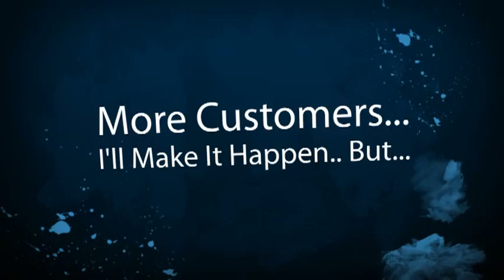Coto de Caza Limousine Company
Coto de Caza Limousine Companies, Owners and Business Drivers. New local online placement opportunities are available with the help of SEO, Online Marketing and Video. Get your limousine business video or page seen on the top of search engines. Thats where your potential limousine customers are looking for you. Dont wait until your competition take advantage of this offer. Its time to get more limousine customers